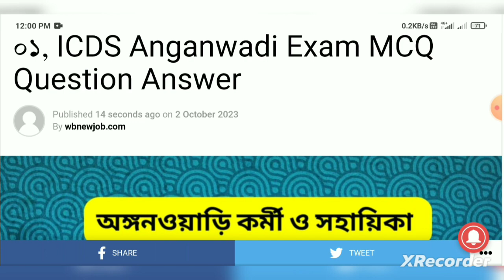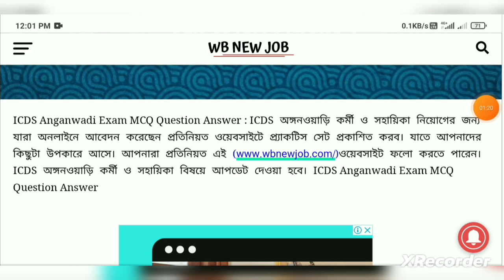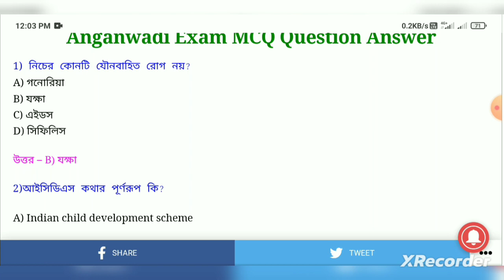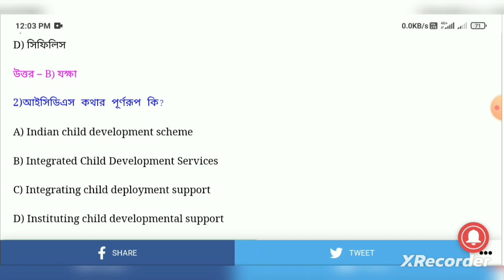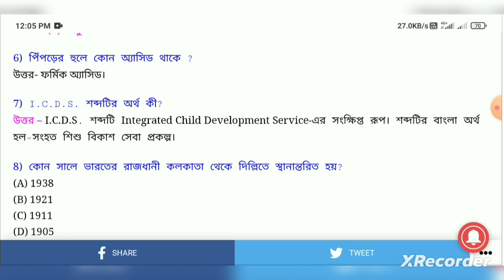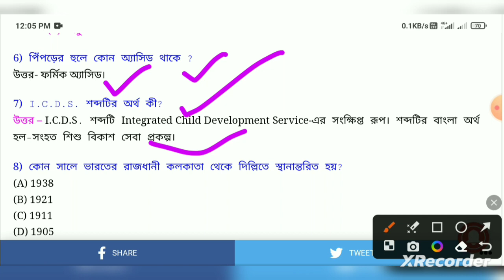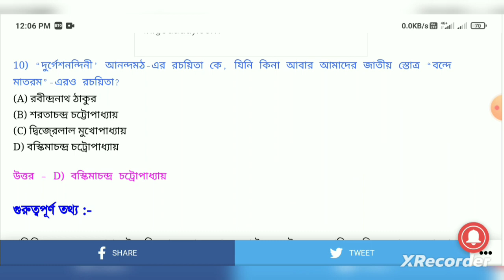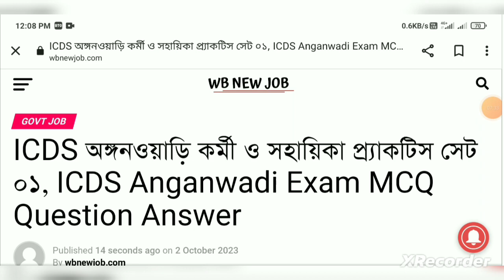ICDS অঙ্গনওয়াড়ি ৩৬ হাজার শূন্যপদে নিয়োগ | ICDS অঙ্গনওয়াড়ি প্র্যাকটিস সেট - ০১ | ICDS New Job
icds অঙ্গনওয়াড়ি ও সহায়িকা গুরুত্বপূর্ণ প্রশ্ন
উত্তর 2022
icds_অঙ্গনওয়াড়ি কর্মী_ও সহায়িকা প্রশ্ন
_2022
অঙ্গনওয়াড়ি কর্মী নিয়োগ 2023
কবে অঙ্গনারী ফরম ফিলাপ হবে
অঙ্গনারী চাকরি 2023
অঙ্গনওয়াড়ি সহায়িকা নিয়োগ
অঙ্গনওয়াড়ি সুপারভাইজার নিয়োগ 2023
অঙ্গনওয়াড়ি কর্মী
icds recruitment 2023 west bengal
icds supervisor apply online 2023
icds supervisor recruitment 2023 west...
icds
cob all bangla channel
icds result
supervisor joining date
anganwadi recruitment west bengal 2023
icds anganwadi recruitment wb 2023
anganwadi recruitment 2023 west bengal
icds supervisor new recruitment
bengal
Anganwadi recruitment West Bengal 2023 ICDS
Anganwadi recruitment WB 2023
Anganwadi worker recruitment WB 2023 Anganwadi helper supervisor niyog
how to apply Anganwadi vacancy WB
WB Anganwadi recruitment form PDF download
icds form fill up 2023 north 24
parganas
icds result 2023 murshidabad
syllabus
anganwadi vacancy 2023 assam
bengal
angonari form fill up 2023 online
odisha
icds form fill up 2023 hooghly district
icds job vacancy in west bengal 2023
icds recruitment
icds anganwadi worker admit card
download
icds
online apply
icds anganwadi recruitment 2023
odisha
icds anganwadi recruitment
icds wb anganwadi recruitment 2023
icds wb anganwadi recruitment 2022
murshidabad icds result 2023
anganwadi supervisor syllabus
angonari form fill up 2023
anm gnm cut off 2023
chakrir khobor
icds syllabus 2023
poshan tracker
sarkari chakrir khobor
today karmasangsthan